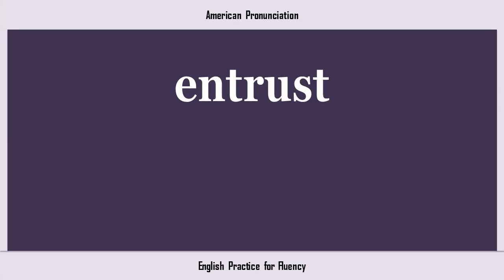entrust, How to Say or Pronounce ENTRUST in American, British, Australian English